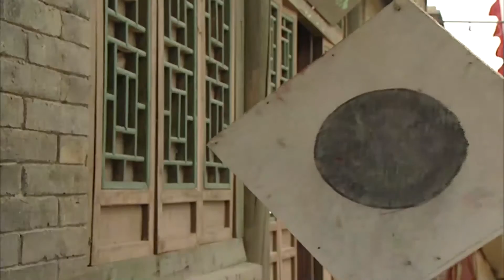☆这应该是纪晓岚中最经典的角色了，和珅见到他吓得差点尿裤子，连皇上见了都要礼让三分，但他偏偏只爱纪晓岚！